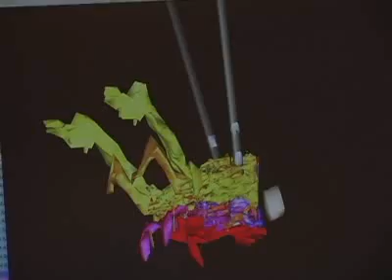Obsessive-compulsive disorder and deep brain stimulation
A new research center exploring the science underlying a potential new treatment for obsessive-compulsive disorder has been established at the University of Rochester Medical Center, thanks to a $10.5 million award from the National Institute of Mental Health Rochester will serve as the hub of a five-year collaborative effort that includes six institutions around the nation and in Puerto Rico.